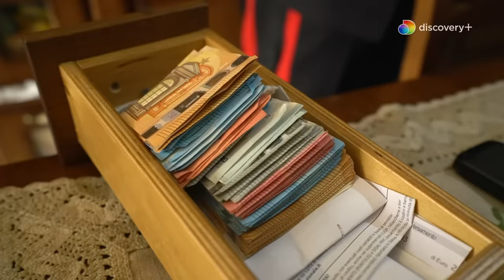Lo squadrone cacciatori Calabria perquisisce la casa di un pregiudicato: all'interno armi e non solo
Scopri insieme agli uomini e le donne delle forze dell'ordine le zone d'ombra dove si infiltra la criminalità, arriva insieme a loro dove nessuno ha il coraggio di mettere piede.
ABBONATI a discovery+ per vedere tutti i tuoi contenuti preferiti di NOVE: disdici quando vuoi!
Una straordinaria offerta di intrattenimento, lifestyle, true crime, natura, avventura e sport da tutto il mondo